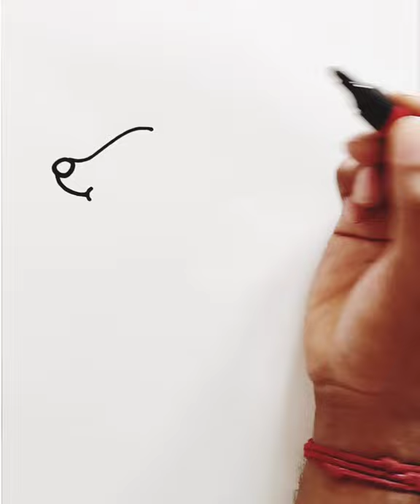reindeer Christmas drawing : 2